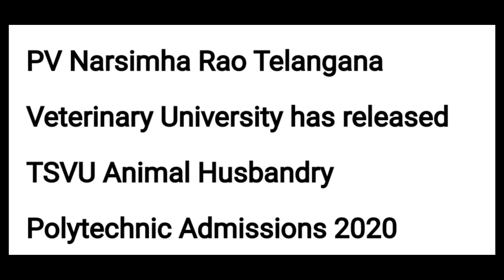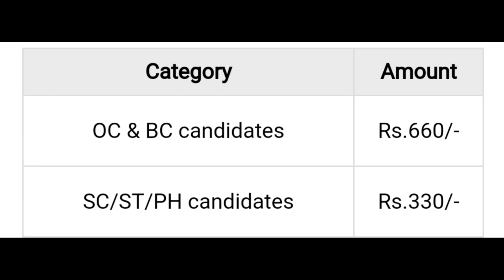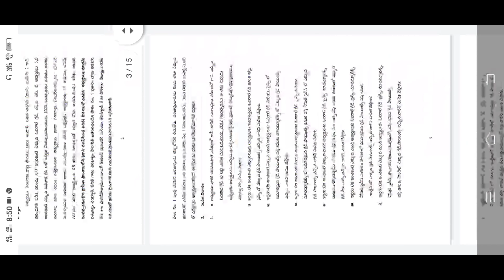GOOD NEWS TO 10th STUDENTS || veterinary notification 2020 || Husbandry/Fisheries Admissions 2020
TSVU Polytechnic Animal Husbandry/Fisheries Course Admissions 2020,

 TSVU Counselling for TS Animal Husbandry/Fisheries Polytechnic Admissions 2020TSVU Polytechnic Animal Husbandry,

Fisheries Courses Admissions, Application form, last date for the apply, selection process, selection list, have to apply and eligibility criteria details are given here.